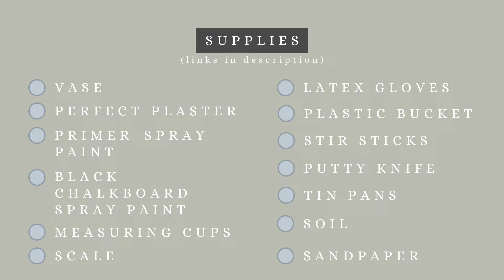DIY TEXTURED PLASTER VASE | THRIFT FLIP | DIY AGED POTTERY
This has got to be one of my favorite thrift flips to date! I've been loving the "aged pottery" trend and have been wanting to incorporate it into my own home decor. I love natural textures and knew I could make something that I loved for cheap! I picked up a vase at my local thrift store and with just a few supplies, decided to create my own DIY Textured Plaster Vase.

Supplies:
- Vase. I thrifted mine - there usually are plenty of options at thrift stores!
- Perfect Plaster
- Primer Spray Paint
- Black Chalkboard Spray Paint
- Measuring Cup
- Latex Gloves
- Plastic Bucket
- Stir Sticks
- Putty Knife
- Tin Pans

I only recommend products I would use myself and all opinions expressed here are my own.

❥ Liz